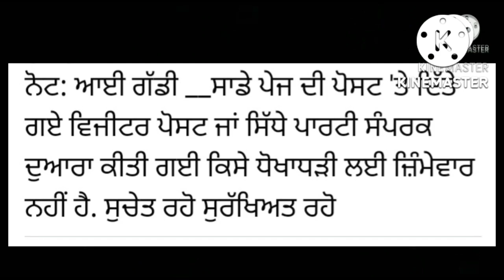Alto for sale vento for sale Frtuner for sale Second hand cars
Alto for sale
Vento for sale
Fortuner for sale

Igaddi
used cars in delhi second hand cars in delhi
Fauji car bazar
flipping cars
used car automotive
Car for sale
best cars
Car bazar
car review,
electric vehicle electric car